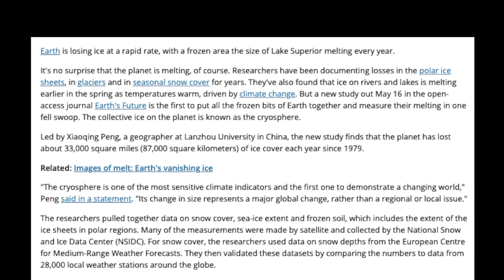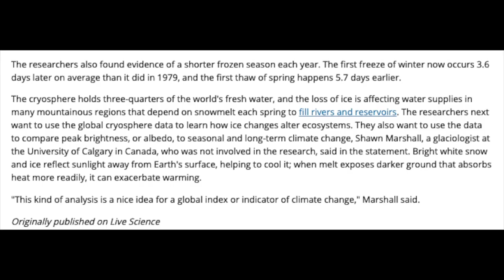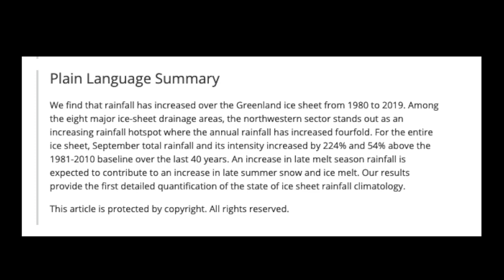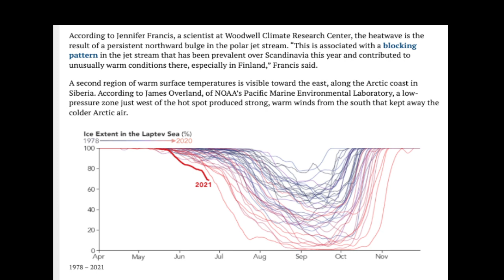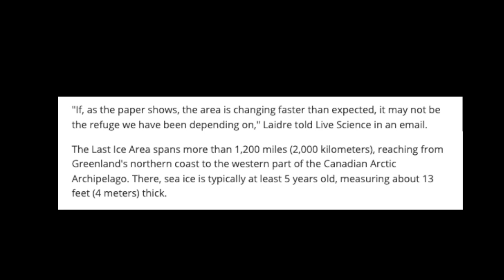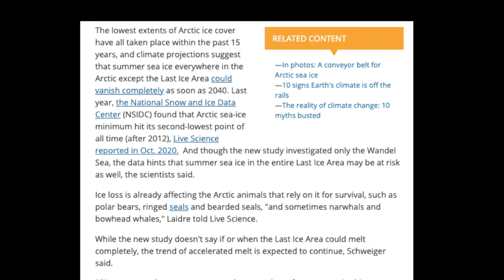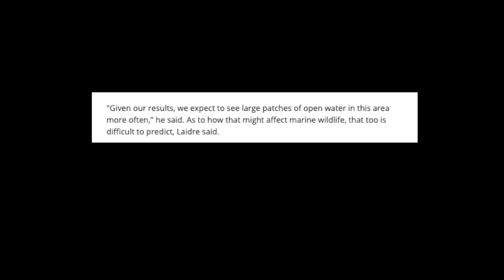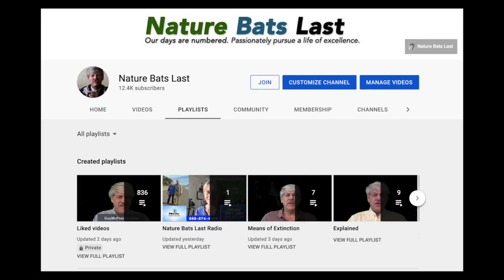Science Update: Arctic's Last Stand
Non-evidentiary comments are unwelcome here, including nonsensical "chemtrails" and other unfounded conspiracies. Unsupported opinions are not evidence.